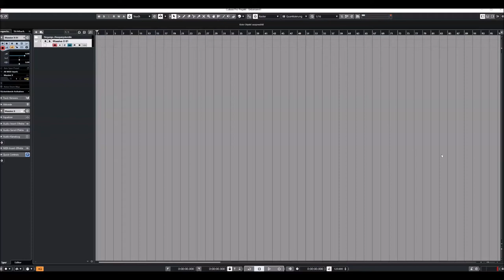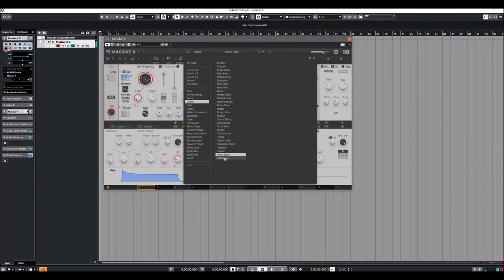Native Instruments | Massive X | Drum presets